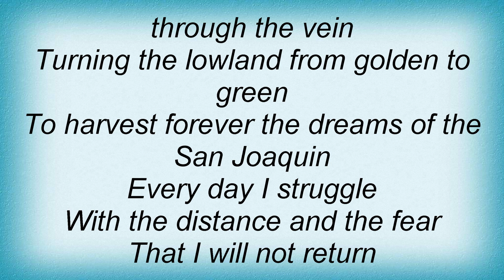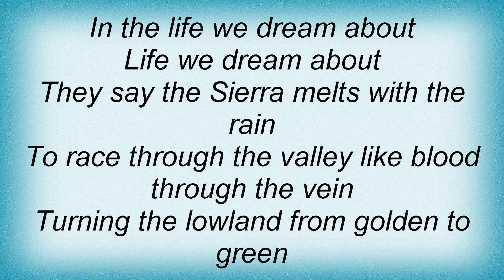Linda Ronstadt - Dreams Of The San Joaquin Lyrics